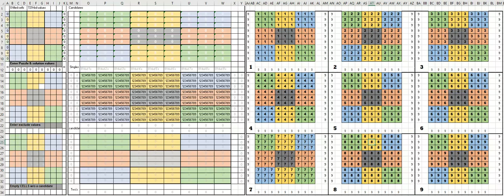sudoku LA times july 24 2020 expert rated solved using Excel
Whoa. I had a hard time
My program is designed in a way that it destroys formulas in the name of progress.
No big deal unless I save the faulty version.
I forgot to sign out properly without saving the contaminated version.
Consequently I had a difficult time finding and fixing.
The fix was so complicated that I had to take naps between attempts.